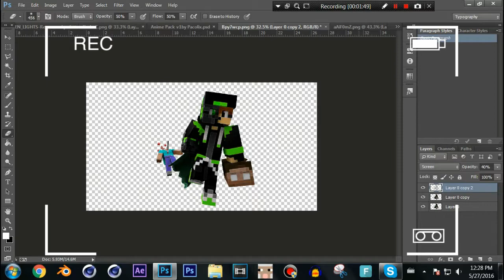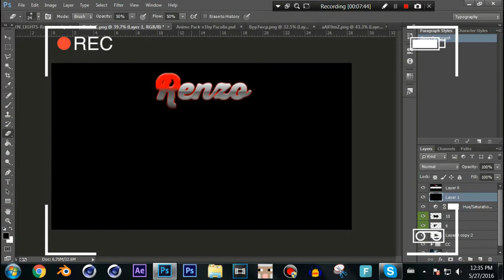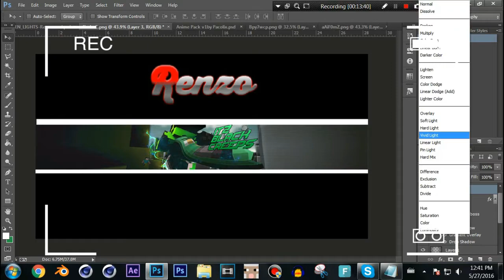speed art for ItzBlackCreeps (ft. firefloss)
Final Image: Private (N/A)

Song Nightcore take my hand

Next Burning flamz :v

list schedule for requested